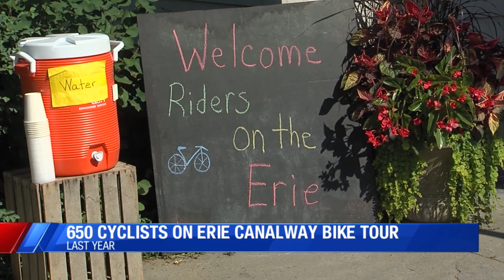Hundreds of cyclists on Erie Canalway Bike Tour